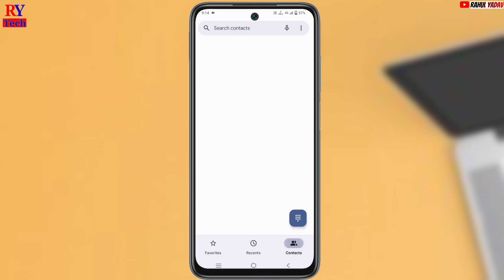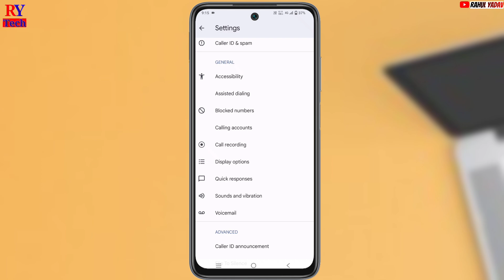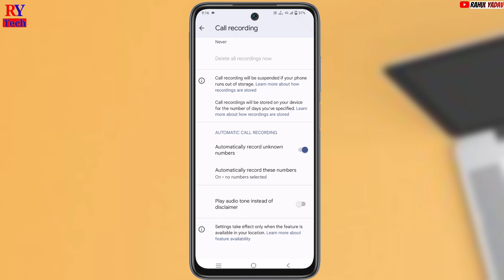Vivo t3x 5g call recording setting | Vivo t3x 5g me auto call recording kaise kare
Vivo t3x 5g call recording settings

your questions